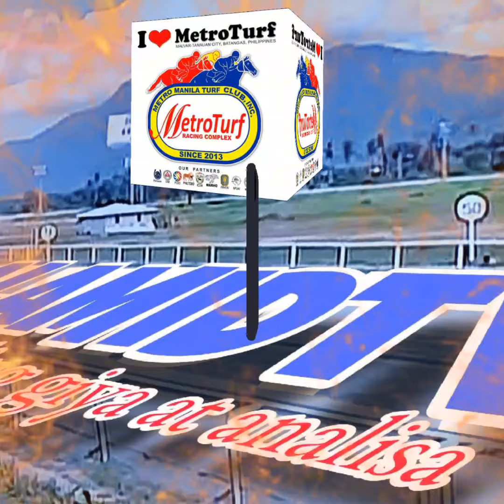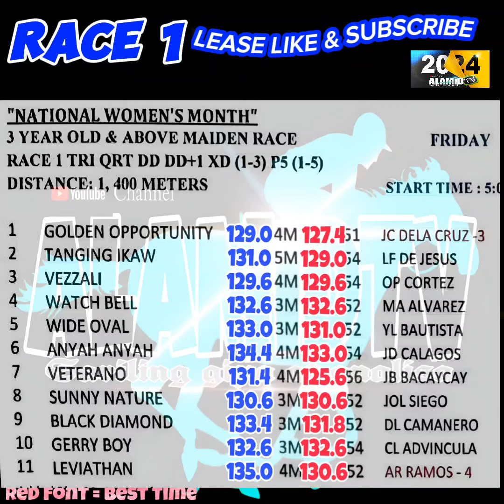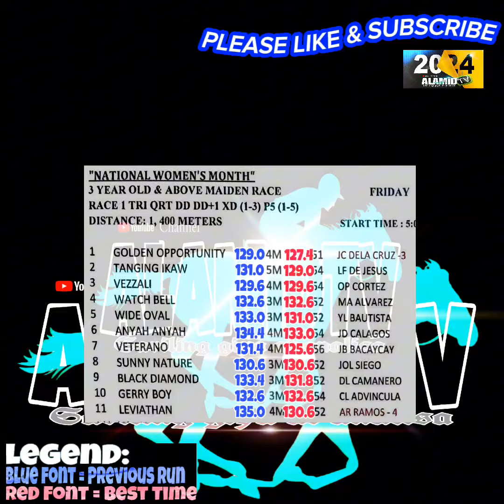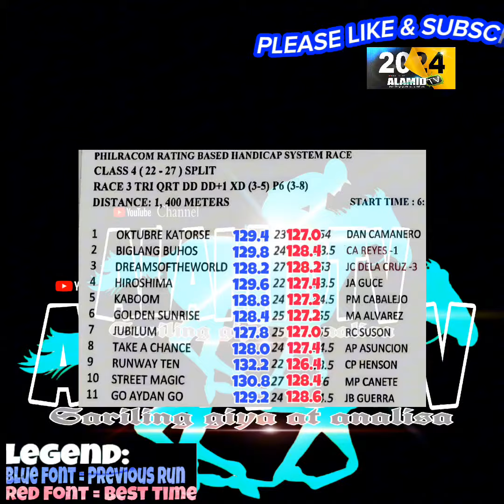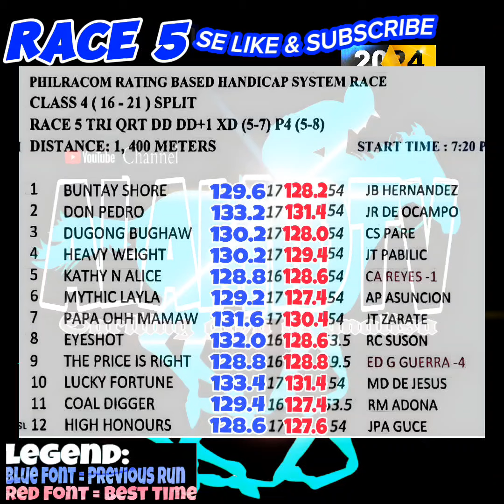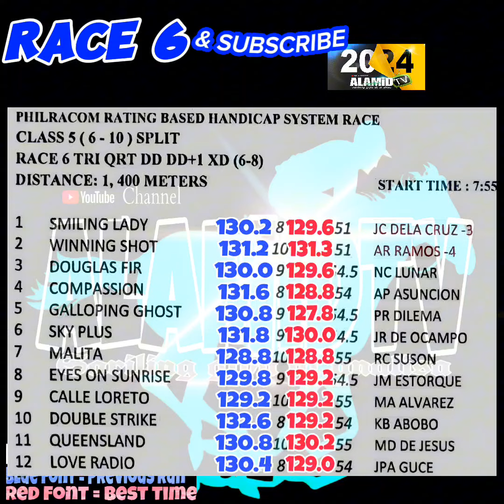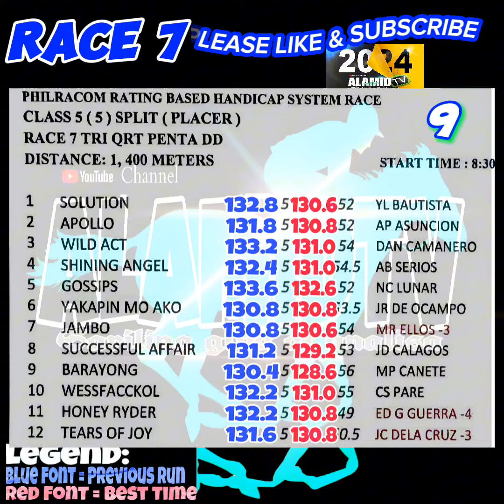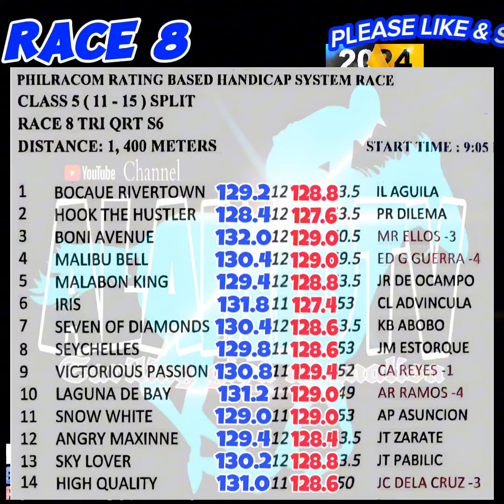ALAMiDTV sariling giya at analisa | Friday racing - March 15, 2024 | 8 races 5pm starts.